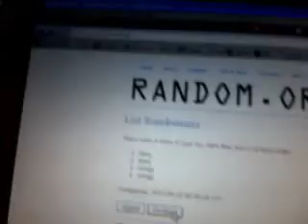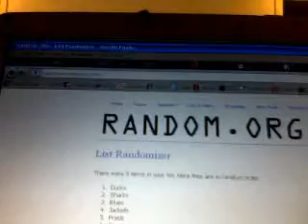C&C #405 Multi Randoms